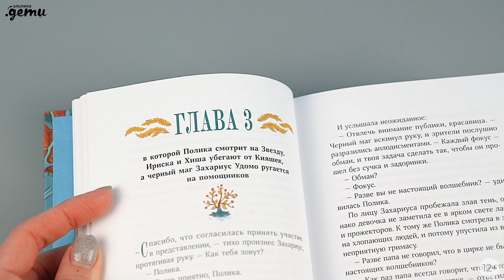Новинка «Альпины»: Непревзойденные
Увлекательная сказка Вадима Панова, которая особенно понравится детям среднего школьного возраста, но также придется по душе подросткам и взрослым.

В тихом дачном поселке настоящее событие! Сегодня приезжает цирк «Четырех Обезьян»! Но попасть в него могут не все, ведь это цирк из другого мира, имя которому — Прелесть. Вход в него возможен только с помощью волшебного Самоцветного ключа.

У сестер Ириски и Полики есть такой ключ, и, взяв его, они спешат на представление. Сестренки и не подозревают, что они — Непревзойденные, и, уж конечно, им невдомек, что черный маг по имени Захариус задумал избавиться от них, чтобы они не помешали его коварным планам...

Собрав всех Непревзойденных в цирке, Захариус очаровывает их фиолетовым пламенем Звезды забвения... Когда они забудут о Прелести, он сможет захватить ее.

Но вот беда — в самый неподходящий момент Ириску похищают забавный страус по имени Хиша и ворчливый барсук Уди. И теперь Захариусу необходимо отыскать пропавшую девочку, которая еще помнит о Прелести...